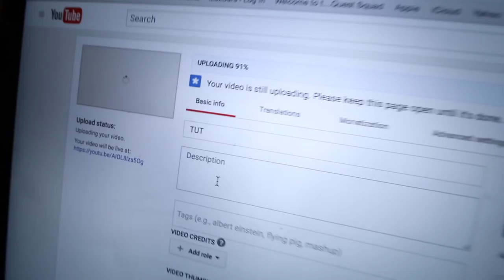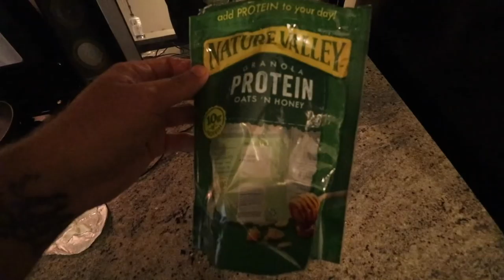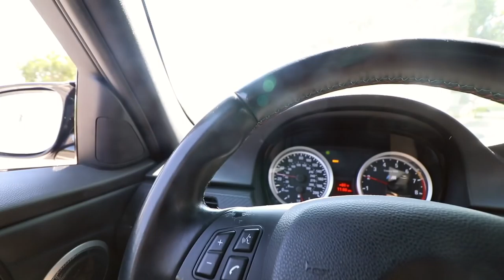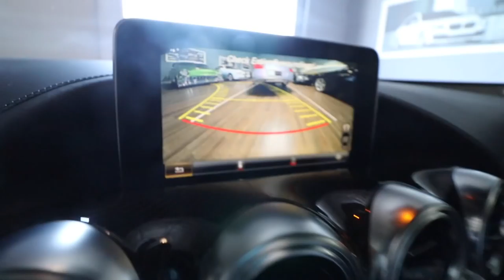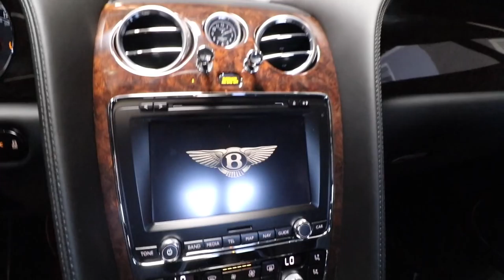One Big Investment...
Carbon Fiber McLaren P1?! My company & more. Full day.

Filmed with a Canon 80D with a 10-18STM Lens! Check out the music that I used in this vlog!I sell all these cars in Orange County, CA!

Please like my Facebook Business page where I do live Facebook streams

I do not claim the copyright of this music.

Did you see a car in the video that you liked? I sell them all! Ready to purchase your dream car? I have access to any make or model of vehicles in the world from Bugatti, Rolls-Royce, Lamborghini, BMW, Mercedes, Range Rover, Porsche, Pagani, Koenigsegg, Ferrari, Maserati, McLaren and more.

Thank you so much for taking the time to watch my videos! :)

-Spencer Berke